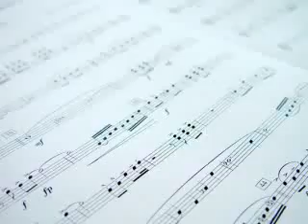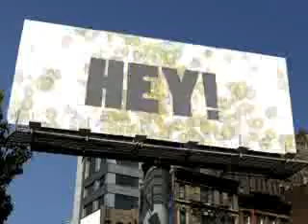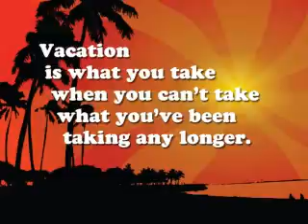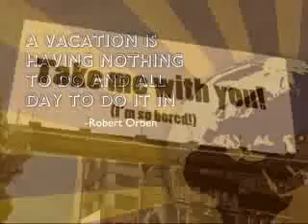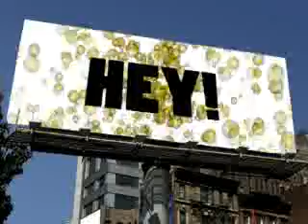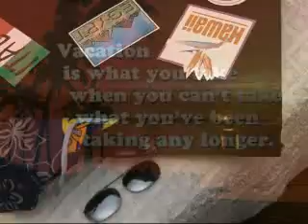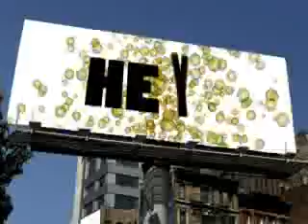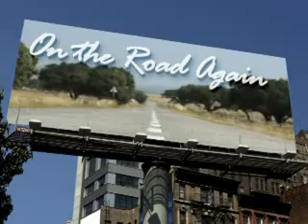Bob Dylan - Desolation Row